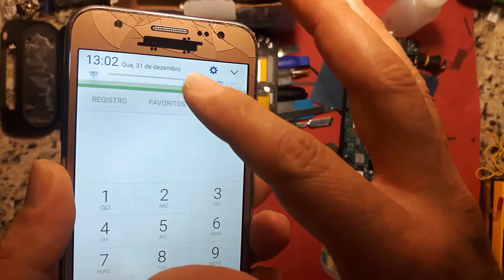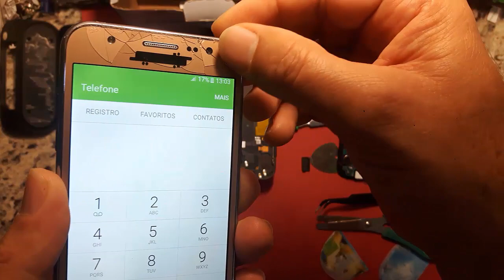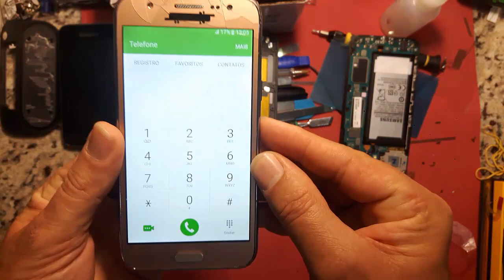Troca de Tela J5 ou J500m #1